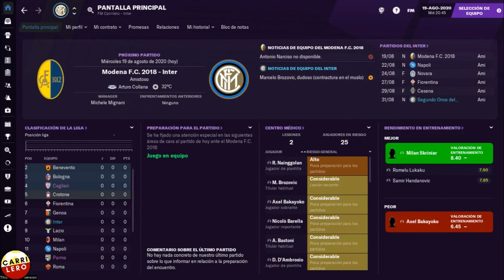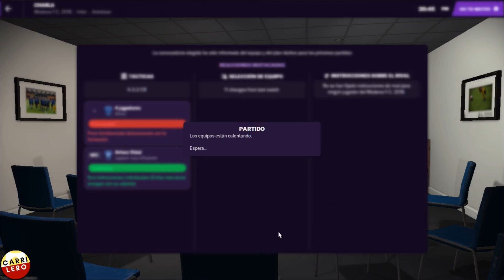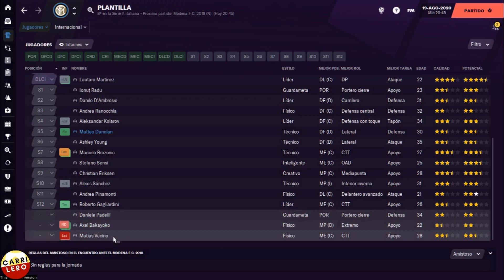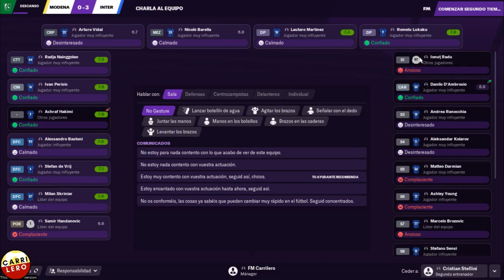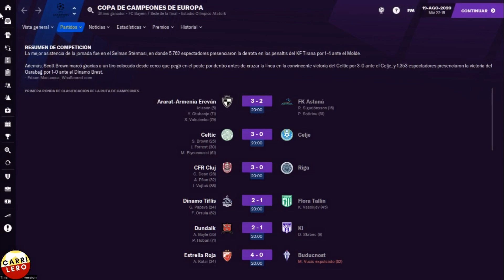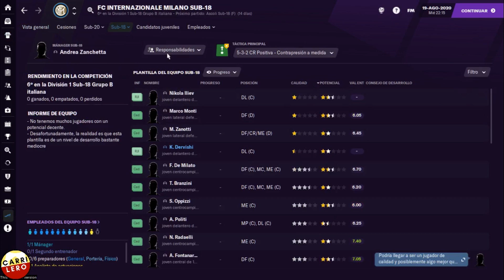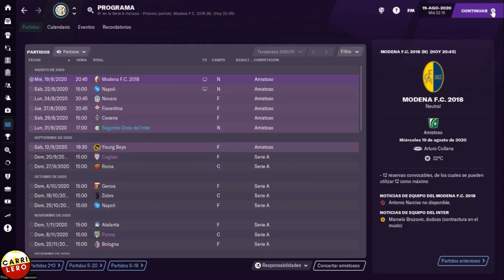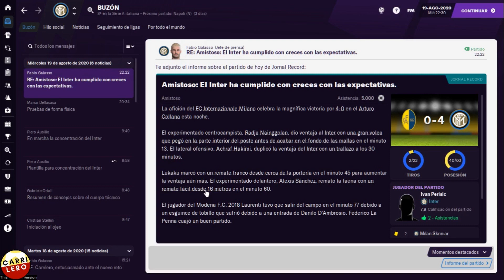FM21 BETA | Primer Amistoso - Hermoso Motor de Juego! | Ep. 2 | Football Manager 2021 en Español